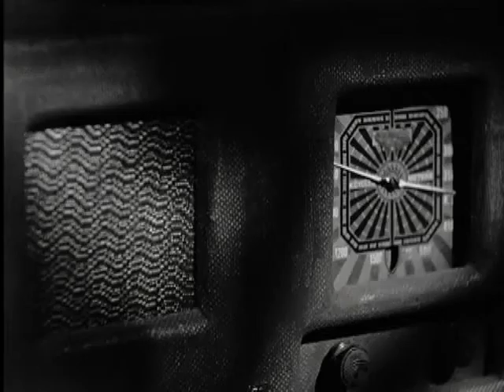#209) THE LADY FROM SHANGHAI (1947)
THE LADY FROM SHANGHAI (1947) DIRECTED BY ORSON WELLES, AND STARRING WELLES, RITA HAYWORTH, EVERETT SLOANE, AND CARL FRANK. THIS STYLISTIC NOIR MYSTERY IS #209 ON THE LIST 1001 MOVIES YOU UST SEE BEFORE YOU DIE!. SONG IS "FOR REASONS UNKNOWN" BY THE KILLERS FROM THE UNJUSTLY OVERLOOKED SOPHMORE ALBUM "SAM'S TOWN"I OWN NO COPYRIGHTS TO THE AUDIO OR VIDEO CONTENT OF THIS VIDEO, THIS VIDEO IS FOR EDUCATIONAL PURPOSES ONLY UNDER THE FAIR USE ACT.